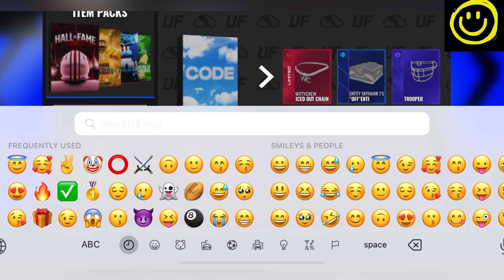🏈 Weekely Update + Codes 🏈 ULTIMATE FOOTBALL - ROBLOX ULTIMATE FOOTBALL CODES DECEMBER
Thanks